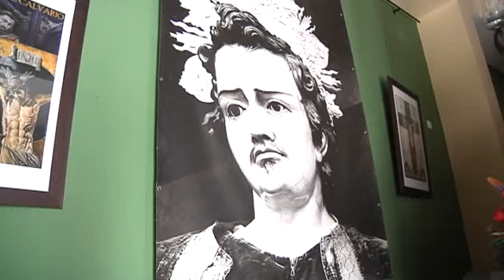Cruz de Mayo -Hdad. San Juan Evangelista- 2018